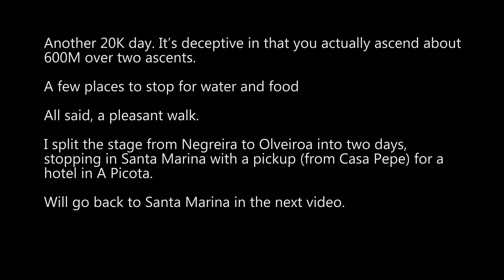Negreira to Maronas May 15, 2023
Nice but not inspiring walk to Santa Maria. I split the walk into Olveiroa in to two days with a stop in A Picotta (pickup at the Cafe Pepe in Santa Maria). Nice way to split the long let.

09/17/2023 Updated to correct missing altitude

Chapters
00:00 Introduction
00:33 Best of the Day
01:01 Google Flyover
03:59 Leaving Negreira
06:28 Kilometer 01
09:52 Kilometer 02
13:08 Kilometer 03
16:31 Kilometer 04
19:19 Kilometer 05
22:57 Kilometer 06
26:08 Kilometer 07
28:23 Kilometer 08
32:16 Portcamino
32:28 Kilometer 09
35:28 Kilometer 10
38:22 Kilometer 11
41:01 Kilometer 12
44:07 Vilaserio
44:23 Kilometer 13
47:12 Kilometer 14
49:54 Carballo and Kilometer 15
53:31 Kilometer 16
56:23 Kilometer 17
59:23 Kilometer 18
01:01:59 Kilometer 19
01:04:49 As Maronas and  Kilometer 20